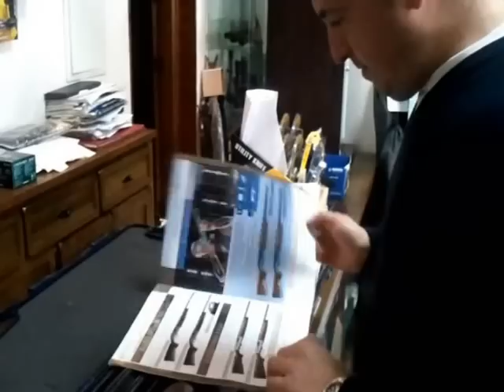Escopeta Beretta 686 sporting Armeria el Pinsapar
Aquí vemos como Victor explica detalladamente las características de una de las escopetas de la marca Beretta, la cuál, se encuentra disponible de segunda mano en Armería el Pinsapar.